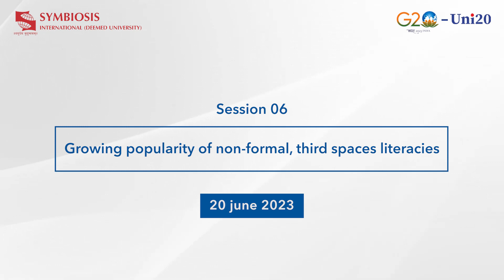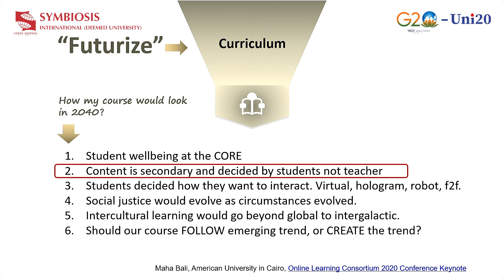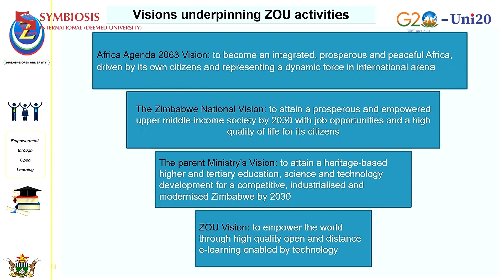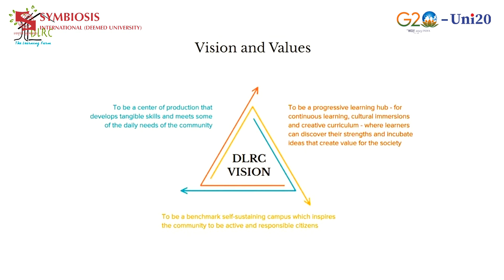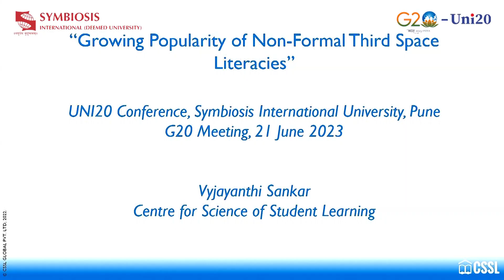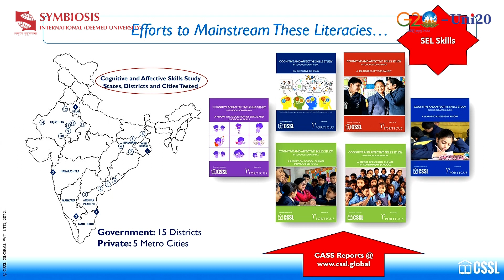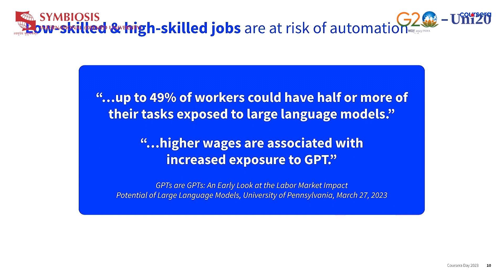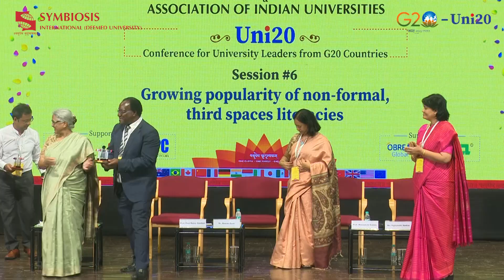SIU AIU Uni20 Conference Growing popularity of non-formal, third spaces literacies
Day 3 of Uni20 Conference: ‘The Future of Universities: Making the World a Better Place to Live in: ‘The Transformative Role of Universities’; (19 - 21 June 2023) organised by The Association of Indian Universities (AIU) and Symbiosis International (Deemed University).